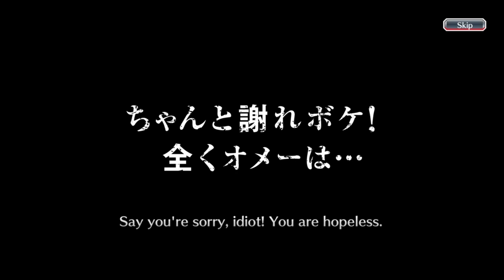BEYOND BANKAI SHINJI AND KISUKE ARE RERUN NOW! | DON'T MISS SAFWY ROUND TWO! | Bleach : Brave Souls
SAFWY Kisuke and Shinji rerun banner is here! Hello everyone, this is my sixty third video on youtube and this video is a gacha video in the Bleach Brave Souls game, to be precise, on the SAFWY Untold Stories Summons Two. So, this time, I'm going to do gacha 2 steps on this banner like i always do. Curious what can I get during these 2 steps? Just watch the video guys, thank you.